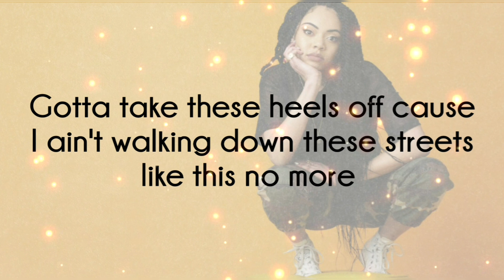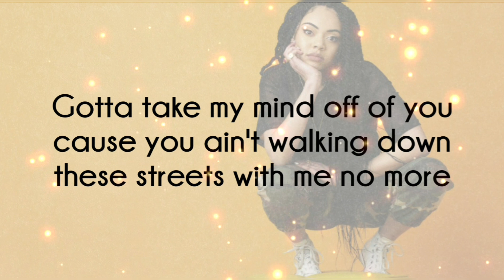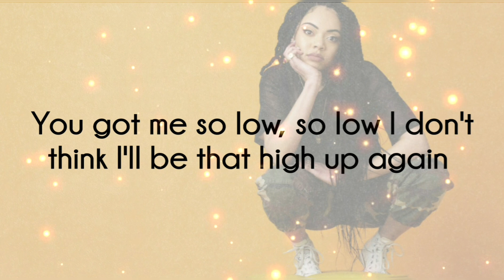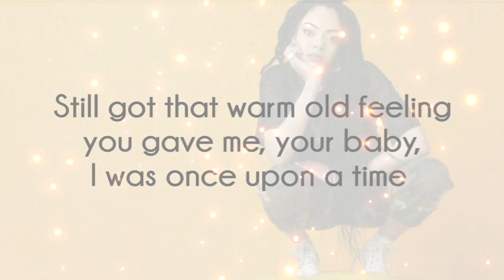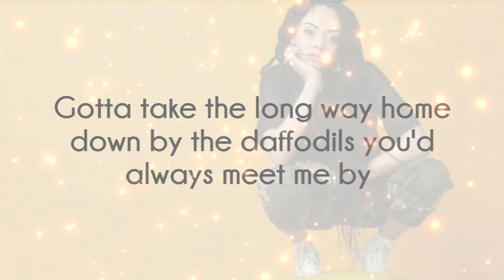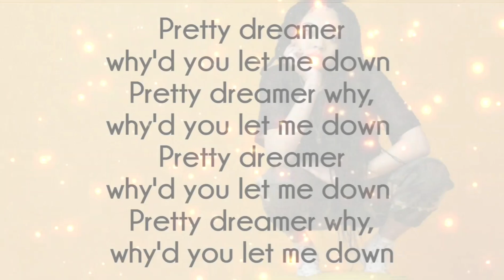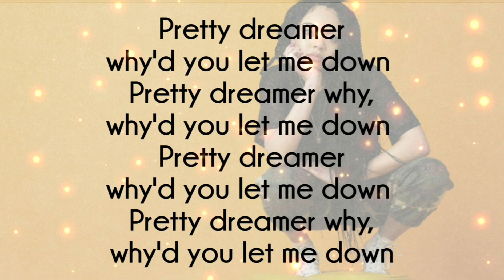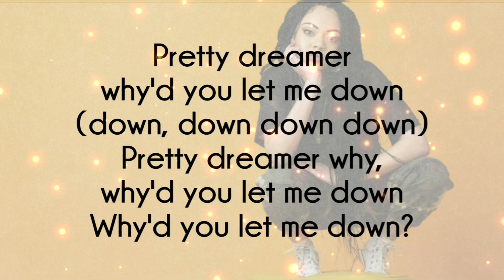Jaz Karis - Pretty Dreamer | Lyrics